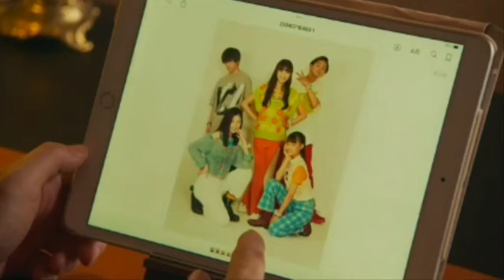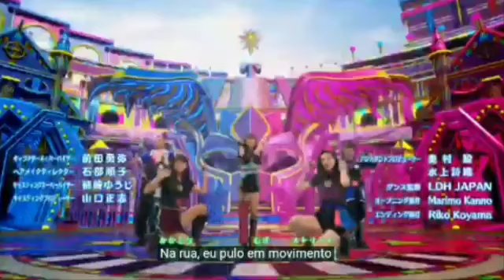Riz Sta Step 28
Cast
Miu
Rion
Shota
Hinata
Ren